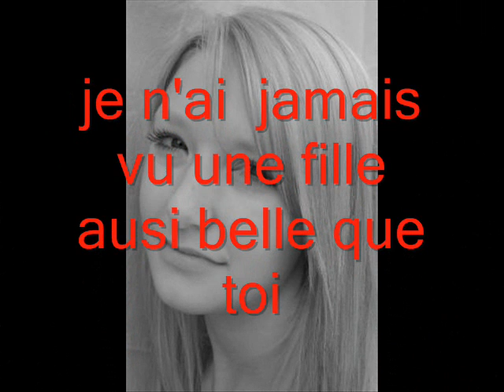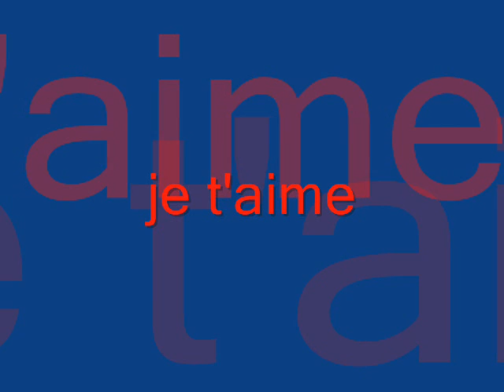elise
la fille de mes reve